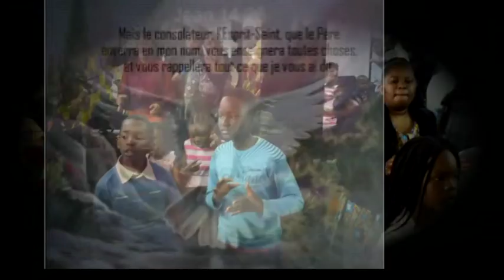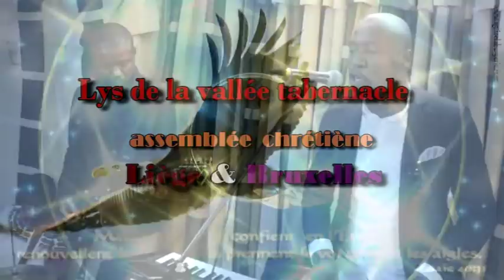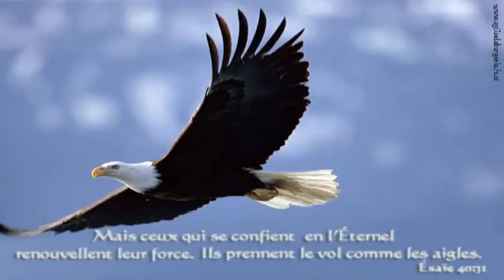Pasteur Franck Muanda: Quel contenu pour la pentécôte?,du 20 mai2018